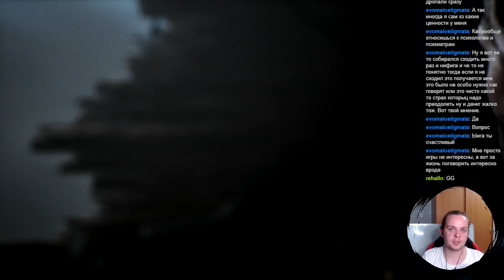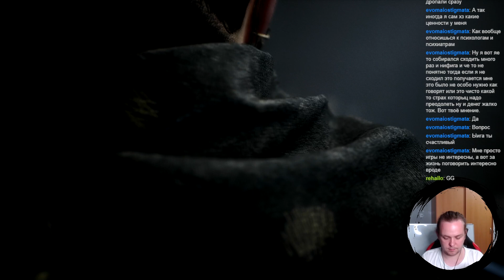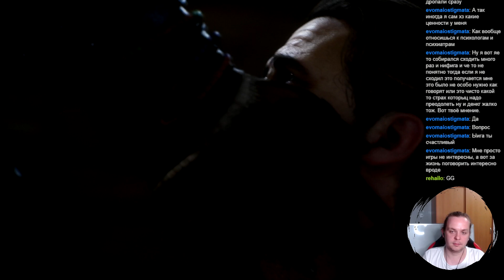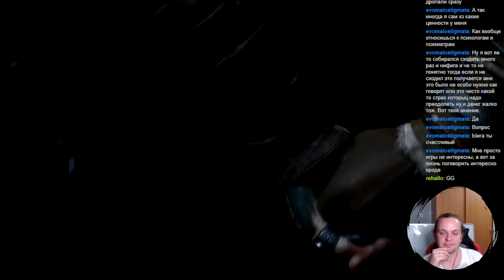Banishers: Ghosts of New Eden Cuts. Кошмар